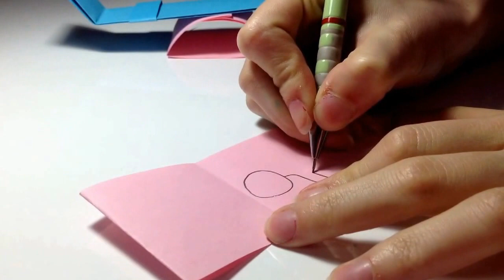Origami Seesaw for Children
Materials to be Used :
1-) Blue cardboard
2-) Pink Paper
3-) Adhesive
4-) Scissors